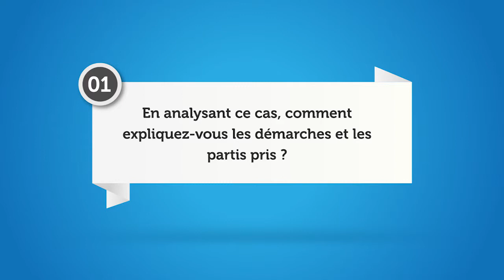IONIS Brand Culture - Cas 58 - L’éloge de la simplicité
Ce cas instructif démontre les mérites et les avantages de la simplicité mais également la complexité pour l’obtenir, la rendre performante et l’installer durablement. Quand on sait le nombre de messages que reçoit chaque jour un individu (médias, réseaux sociaux, emails sms, messages personnels, courriers…), comment se distinguer sinon par une différence forte et immédiatement remarquable. Or plus le message est complexe, visant une multiplicité d’objectifs et intégrant une diversité de contraintes, plus les buts seront difficiles à atteindre.

Il suffit de se mémoriser les campagnes qui vous touchent, qu’elles soient publicitaires, relationnelles, commerciales ou interactives. Toutes reposent sur une « trilogie » qui puise sa force dans la simplicité : un ressenti réel et immédiat, une idée et un message clair qu’on comprend vite, un souvenir fort, durable, créateur d’envie, d’action ou simplement de complicité, de connivence, de valorisation.